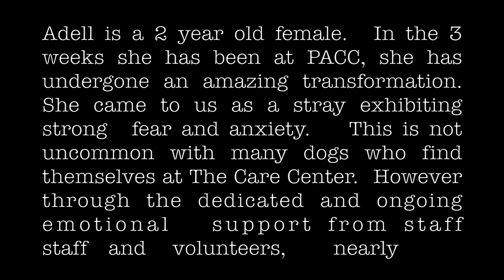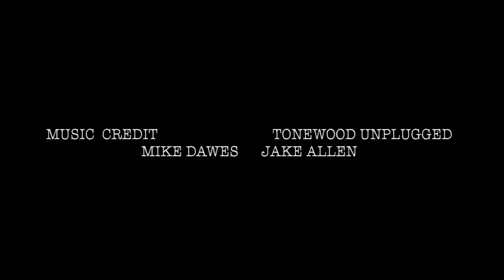adell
This video is about adell